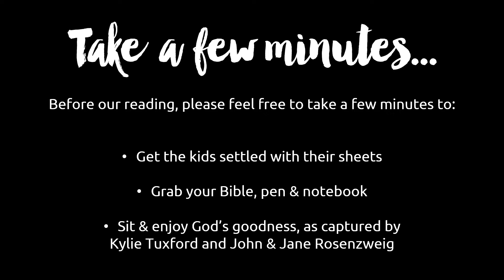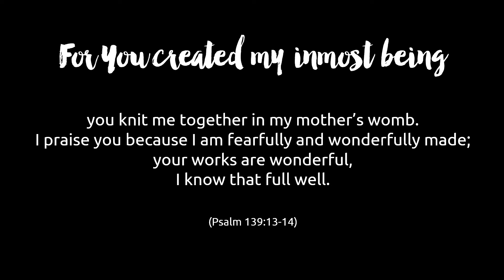Take a Few Minutes...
Pictures by Kylie Tuxford and John & Jane Rosenzweig